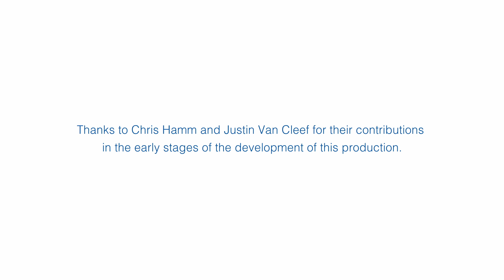We Deserve to Work Short 2023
Trailer. Disability theatre for social change.
Full length video and project details available at ciic.ubc.ca
Follow us o twitter @CIICUBC